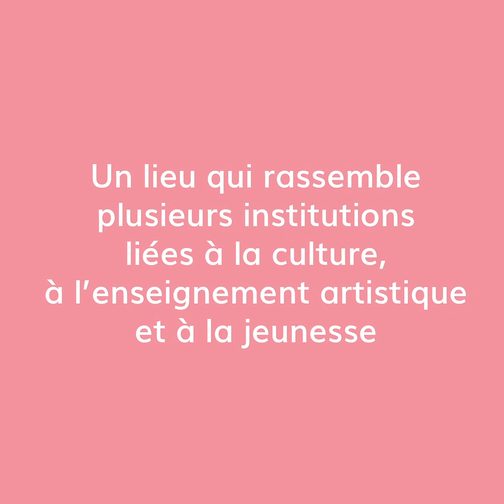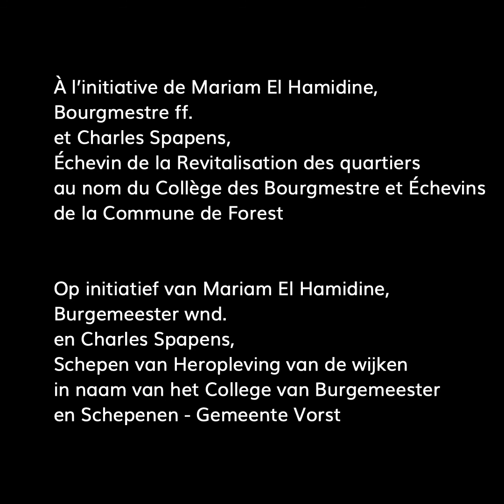ABŸ | 2/3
Qu'est ce que le projet ABŸ?
Wat is het ABŸ-project?

Avec l'Académie de Musique, de Danse & des Arts parlés de Forest, BRASS - Centre Culturel de Forest, Biblif - Bibliothèque de Forest, Espace Info Jeunesse / 1190 et Mj Forest